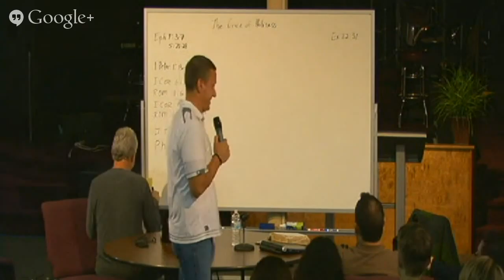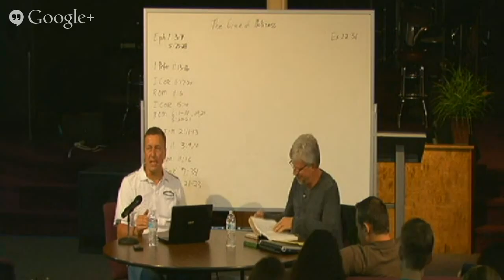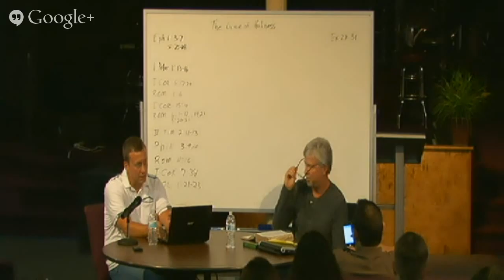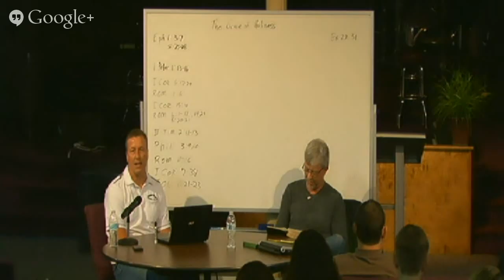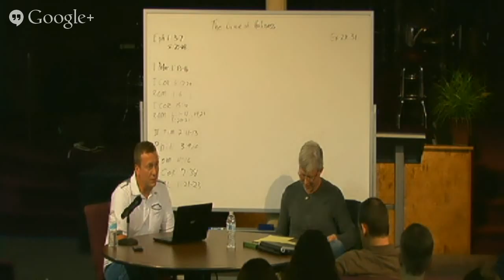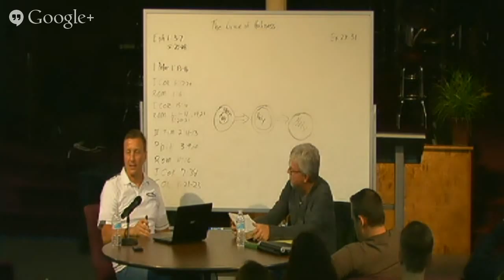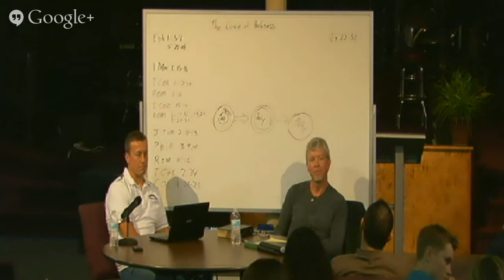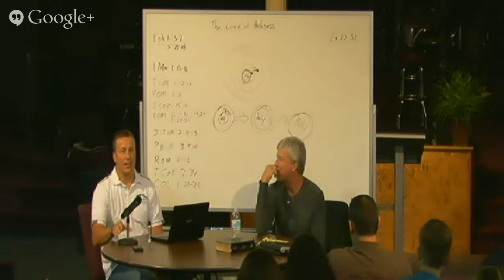Bible Study: Grace with Mark Durniak & Randy Strombeck